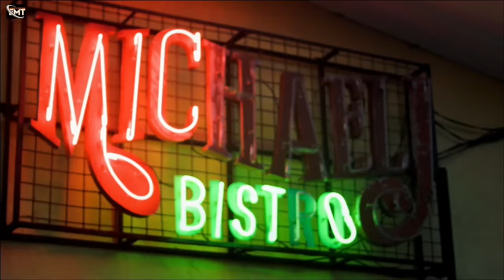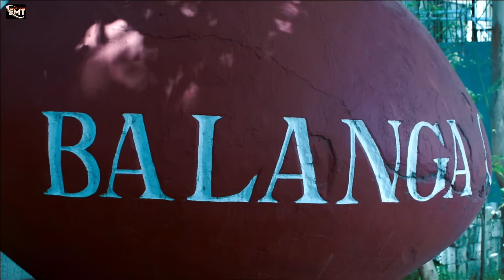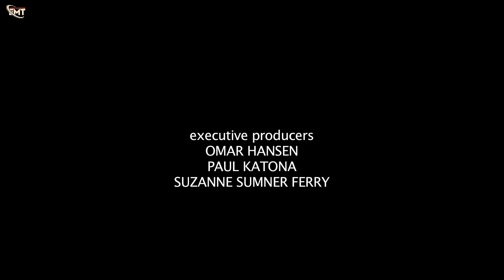NATION TREASURE | Hollywood Adventure Movie | English Full Movie | Alex Sturman | Martin Santander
Synopsis:
Two teams of treasure hunters go on a illegal dig in Corregidor Island, Philippines to find missing gold buried by the Imperial Japanese during WWII.

Director
Filip Maciejewicz

Writers
Berenika Bailey
Filip Maciejewicz
Jeff Solema

Stars
Alex Sturman
Martin Santander
Anita Marie Curran
Irit Hoffenberg
Omar Hansen